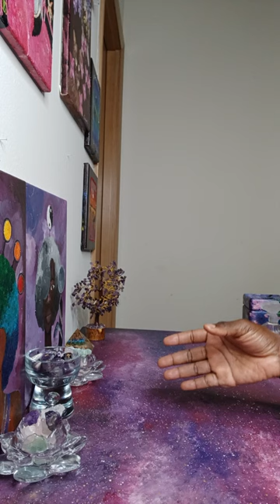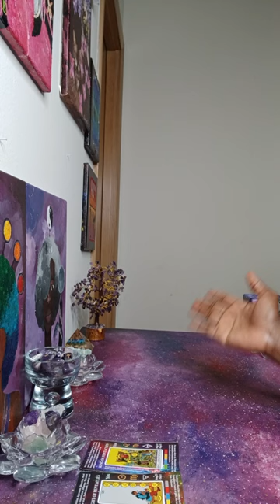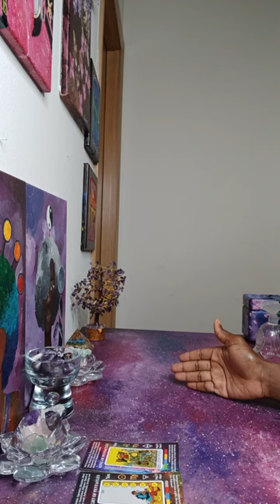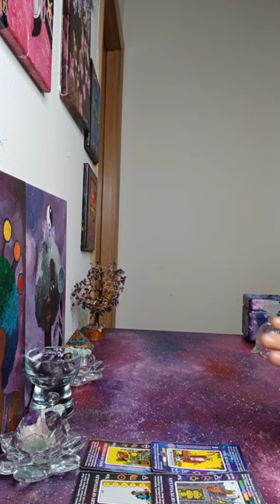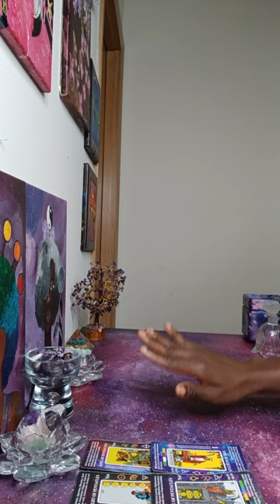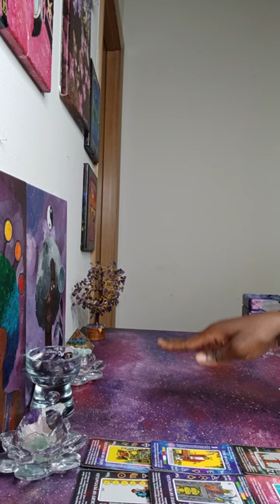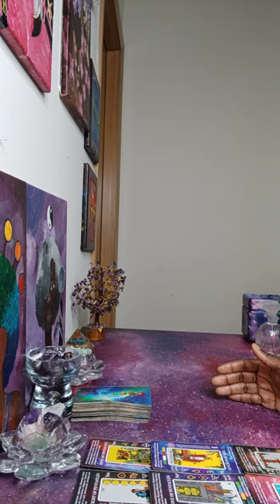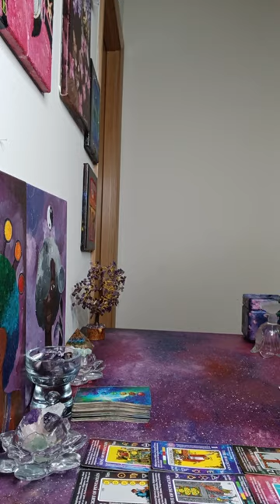This Whole Situation is Falling Apart for this Jealous Copycat that tried to destroy & slow you down